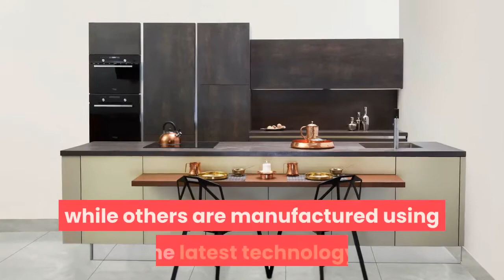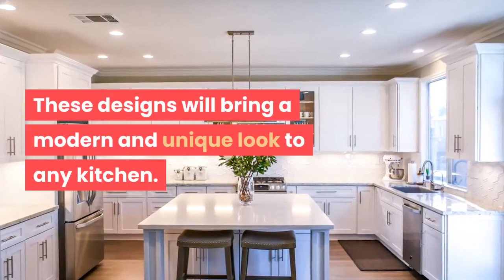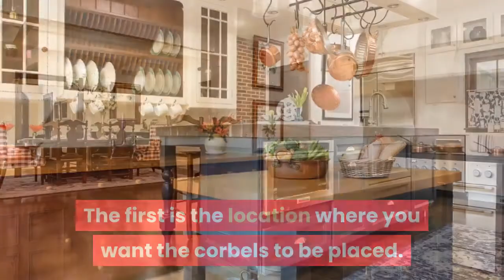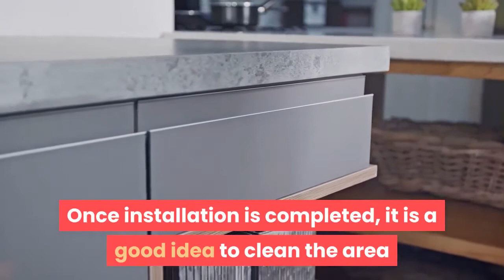How To Install Corbels For Granite Countertops?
Granite is one of the most sought after and beautiful material for kitchen countertops. The smooth, natural texture, luster and durability make it an ideal choice for use on any type of countertop surface.

If you are looking to beautify your kitchen, you can find corbels for granite countertops to create a dramatic effect without breaking your budget. There are many types of corbels that you can choose from to install in your kitchen.

Some of the most popular include traditional stone columns, wood columns, marble and mosaic marble. There are also more elaborate designs to fit your décor. Some of these are hand made, while others are manufactured using the latest technology. The natural stone appearance makes corbels very popular for kitchens.

How To Install Corbels For Granite Countertops? - They are easy to install and require little effort. Corbels have been used throughout the centuries by Native American tribes. The patterns created can be as detailed or as simple as you want them to be. Corbel designs are quite popular for kitchens and bathrooms. They are used as decorative elements or as part of a unique wall art piece.

These stone columns are perfect for accent pieces that add an artistic appeal to your kitchen. Since the patterns available are not made out of stone, they are safe for use in places where other types of tiles would be considered unsightly. The durability of these stone slabs makes them perfect for use in a high traffic area such as the kitchen. They will not chip. Corbels for granite countertops are also available in several colors. These designs will bring a modern and unique look to any kitchen.

There are a few steps that you must take to install corbels for granite countertops correctly. When choosing corbels, for your granite countertops, you should consider a few factors. The first is the location where you want the corbels to be placed. The second is whether they will be installed flush against the wall or as part of a larger design. The third is whether you want them placed horizontally or vertically.

How To Install Corbels For Granite Countertops? - The installation process involves simply rolling the corbels over the top of the granite so they fit snugly into place. When installing the flush against the wall, remember to make sure that you have enough space between them to allow for air flow when the corbels are removed. It is important to note that this process is not limited to installing on one side of the counter.

You can also install them both side by side. Most installation kits include instructions that indicate where to install them. When installing them as a part of a larger design, it is also recommended to cut holes in the design so that they don't rub against each other. Once installation is completed, it is a good idea to clean the area and get rid of any loose debris and stains before covering.

Using a protective finish like varnish or epoxy is a great idea. This helps to protect it from future scratches.